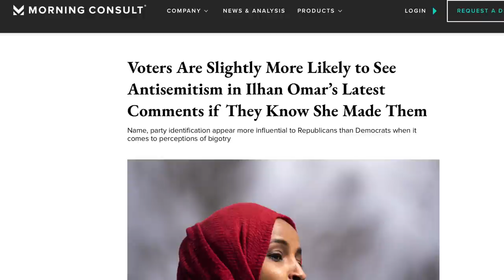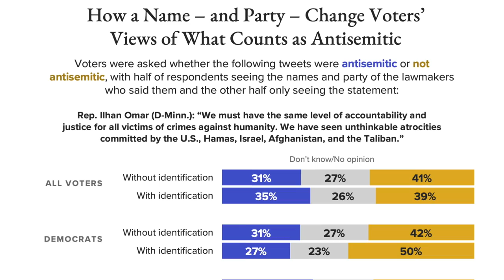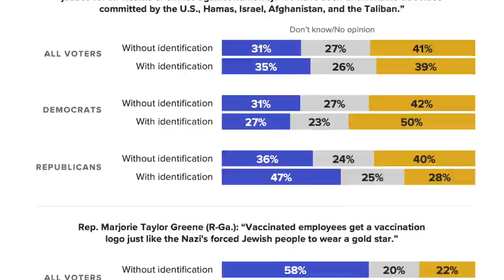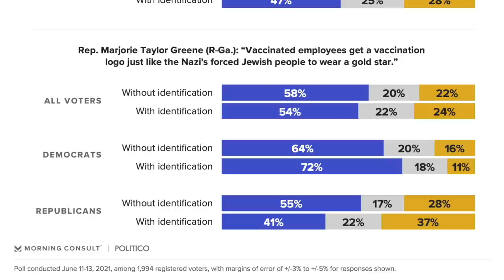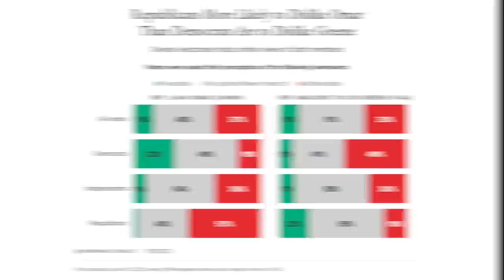Republicans Less Likely to Find Ilhan Quote Offensive If They Don't Know It's Hers